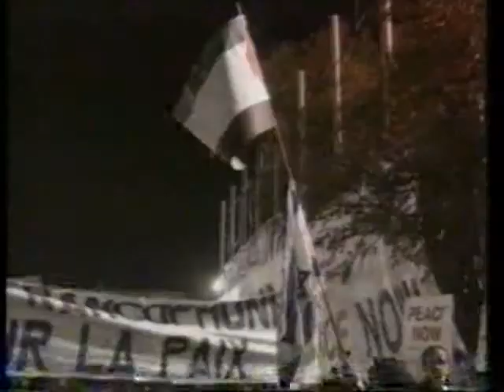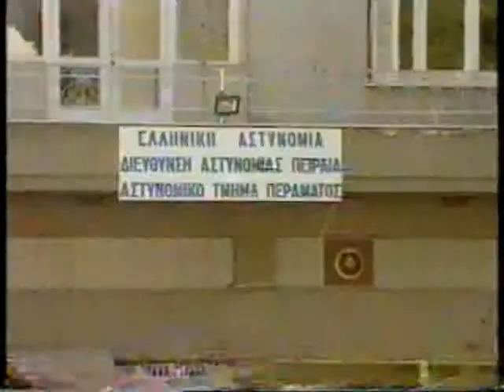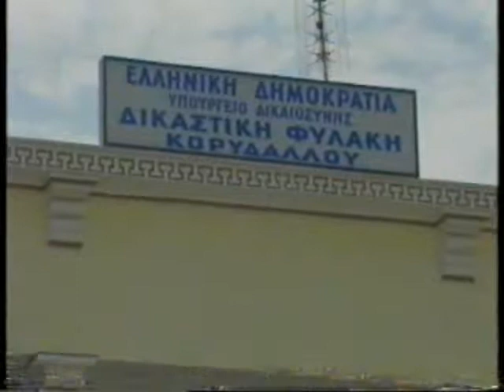ΠΡΩΤΗ ΕΝΗΜΕΡΩΣΗ 06/11/1995 Μέρος 8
Καλεσμένοι Θεόδωρος Στάθης, Γιάννης Σφυρής, Γιάννος Κρανιδιώτης